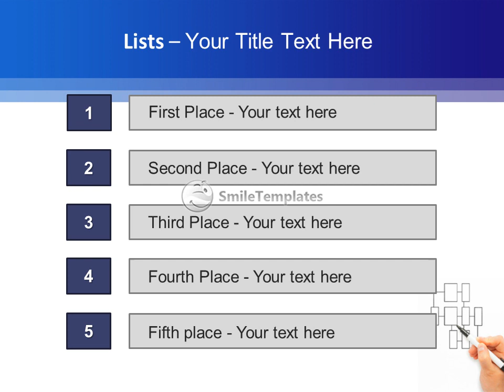Drawing Scheme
To download this template in PowerPoint format (.pptx) please go If you want see some related templates on these theme, please go